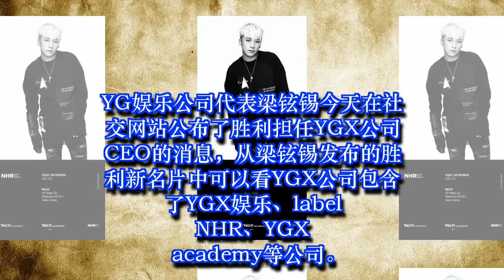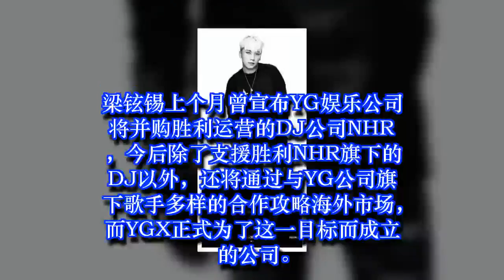BIGBANG胜利担任YGX公司CEO 梁铉锡发布其新名片